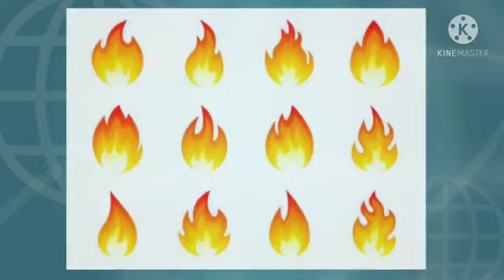Class VIII | Punjabi Reader | Chapter 3 | Sir Jawahar Singh Public School